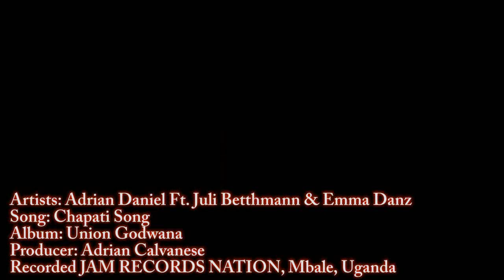Adro C Ft. Emma Danz - Chapati song [Video Oficial]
Artists: Adrian Daniel Ft. Juli Betthmann & Emma Danz.
Song: Chapati Song.
Album: Union Godwana.
Music and Producer: Adrian Calvanese.
Recorded JAM RECORDS NATION, Mbale, Uganda.